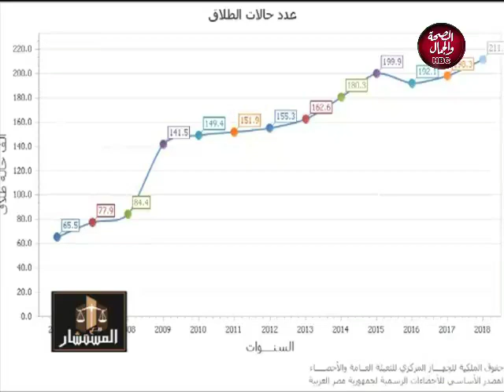مع المستشار | إعرفي حقوق الزوجة فى حالة الطلاق أو الخلع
تقديم | أ/ محمد سعد زايد..محامي بالاستئناف العالي و مجلس الدولة